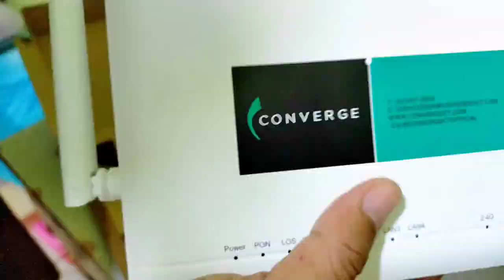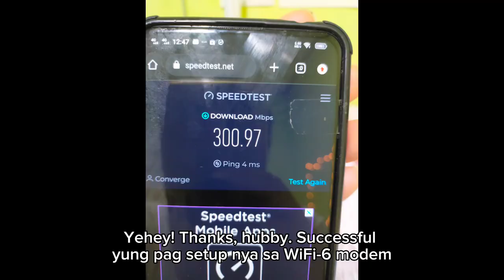PANGMALAKASANG INTERNET | CONVERGE | DIY ACTIVATING NEW MODEM | MINI VLOG | ATE KING'S VLOG